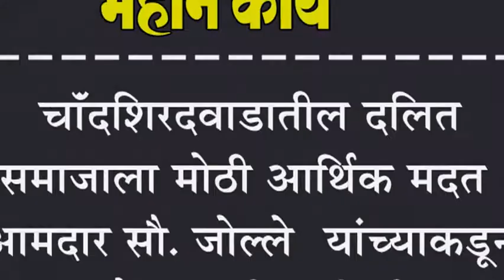चाँदशिरदवाडातील दलित समाजाला मोठी आर्थिक मदत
चाँदशिरदवाडातील दलित समाजाला मोठी आर्थिक मदत : आमदार सौ यांच्याकडून कोट्यावधीचा निधी